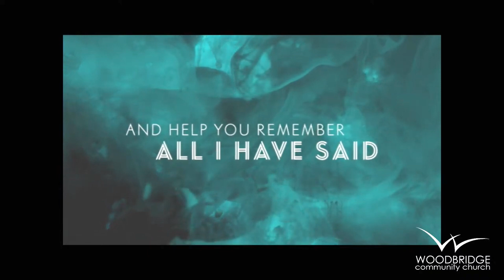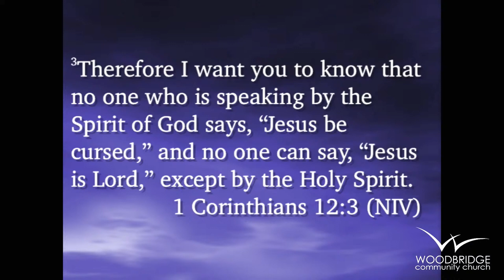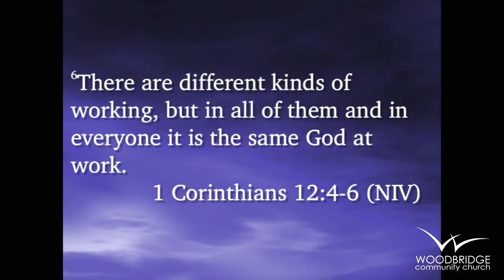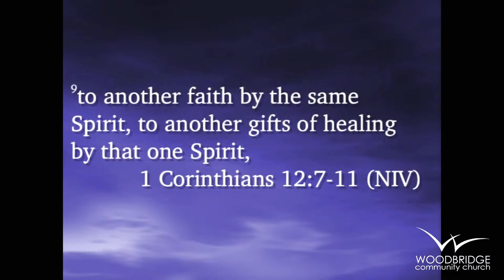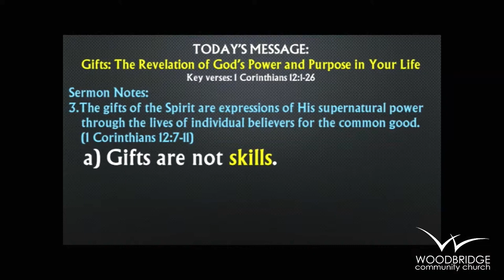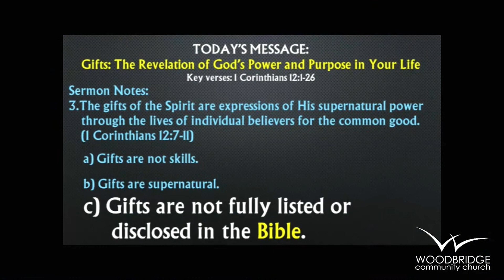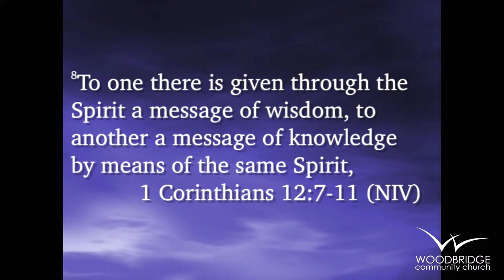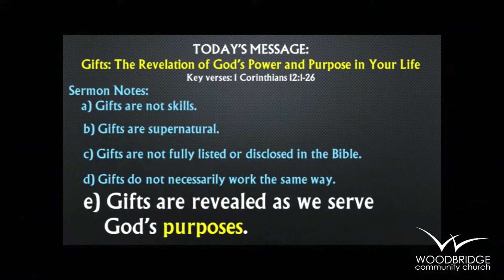Gifts, The Revelation of God;s Power and Purpose